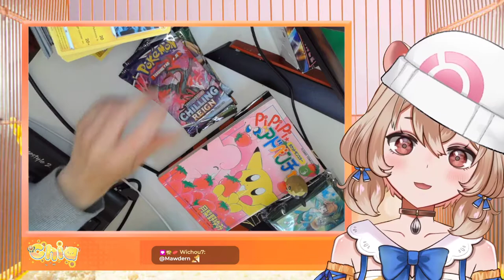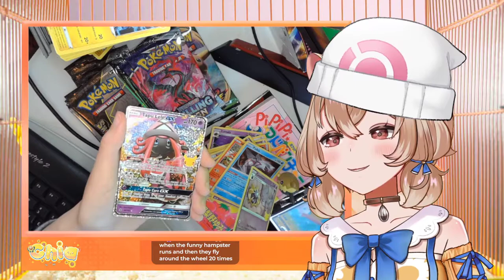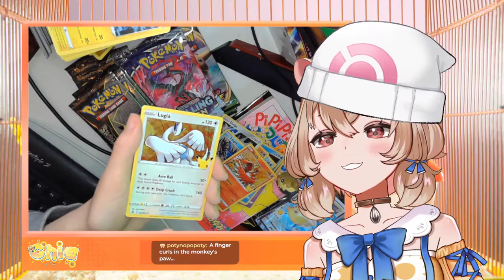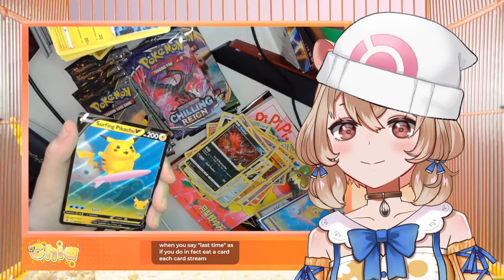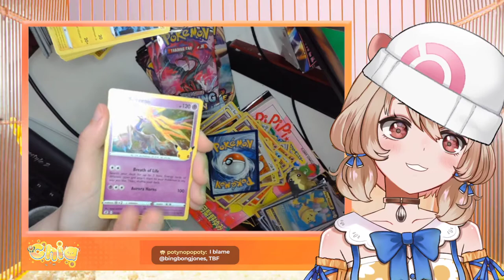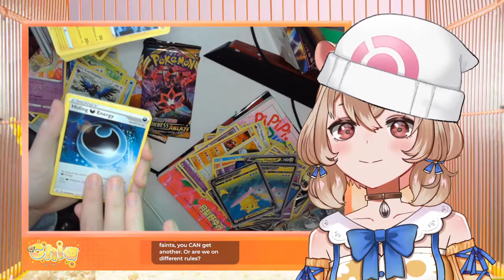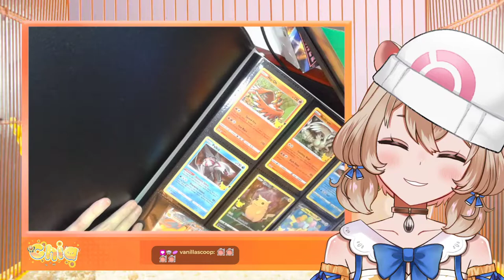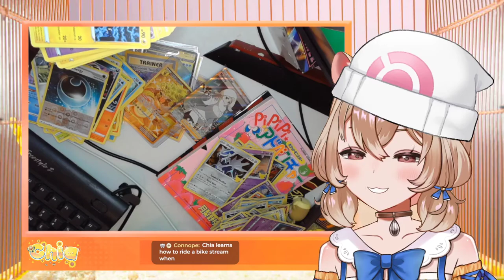Cute Hamster Girl Overdoses On Cardboard, Dies (Pokémon Celebrations TCG) [FULL VOD]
Chia is a hamster girl who gets her daily dose of carboard. Please enjoy!

Tags!
GENERAL
LIVE
ART
CLIPS